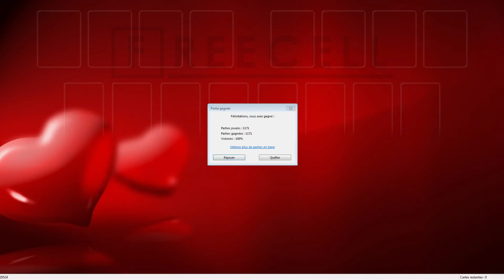Solution to freecell game #20524 in HD